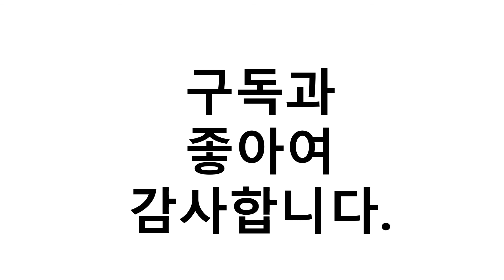진짜!인기있는 산업용제습기 이거추천합니다. 추천순위 TOP10 2021년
1위. 계절드림 136L 대용량 제습기 산업용 공업용 공장 대형, 138L 대용량 제습기 [990,000원]
2위. 템피아 사계절제습기 공장용 산업용 대용량 업소용 제습기 60리터 창고제습기, TPD-060L [418,000원]
3위. 대형 사계절 업소용 제습기 산업용 공장용 대용량 60L120L 150L 210L 260L 대형창고 물류센터, TPD-060L [418,000원]
4위. 가야 산업용 물소제습기 물통 자연배수 겸용 KY-6538AU [489,500원]
5위. 나우이엘 제습기 NED-0620P 업소용, NED-062P [508,500원]
6위. 가야 제습기 55평 산업용 공업용 업소용 물통형 자연배수형 펌프형 65L [678,700원]
7위. 사계절용 산업용 업소용 공업용 창고 공장 이동식 제습기 대용량 대형 [1,210,000원]
8위. 가야 대용량 제습기 산업용 대형 창고 공장 지하실 습기제거 85평형 KY-8554AU [694,200원]
9위. 신일 제습기 19L SDH-PM360 [327,700원]
10위. 가야 제습기 업소용 대용량 물소 대형 70L 가정용 창고 공장 지하 30평 40평 50평 60평 KY-6538AU i, KY-6538AU(60평형) [489,500원]